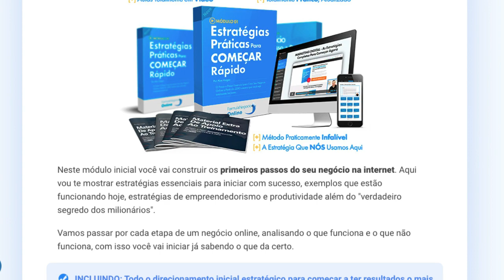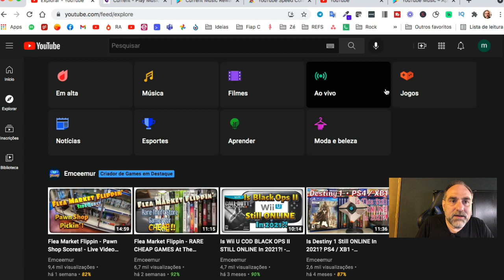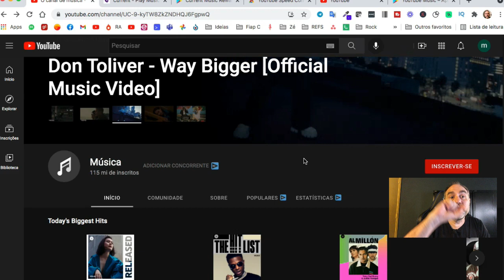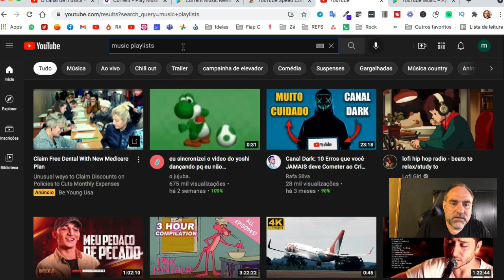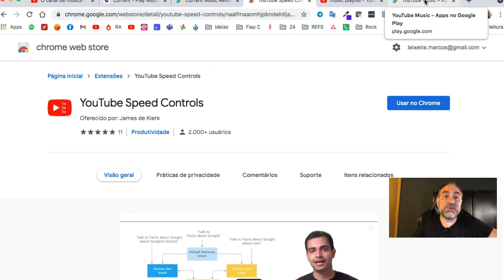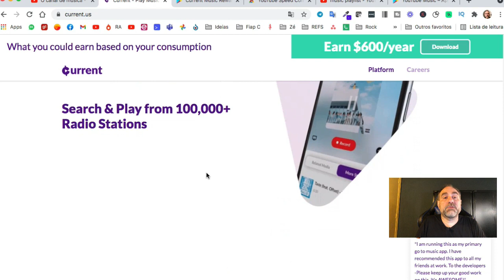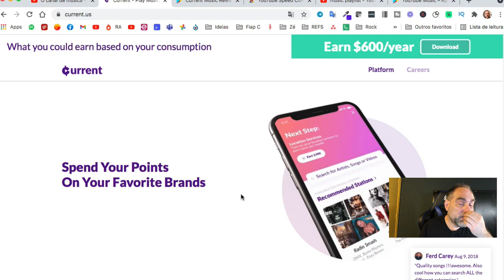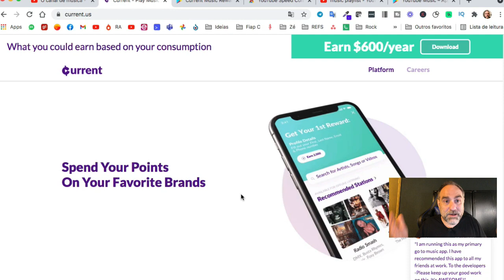👉 Novo! Ganhar em dolar ouvindo música no Youtube. Dar o play R$1000. Ganhar dinheiro na internet.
Vídeo sensacional em que trago uma dica onde dá pra você ganhar cerca R$8,27 por música ouvida no Youtube. E o melhor: basta dar um play que é = a R$1000. Mais um jeito bacana e fácil de ganhar dinheiro na internet que trago aqui no canal.

Ebook com um treinamento completo para começar o seu negócio digital hoje mesmo e mudar a sua vida

⚡️Veja outros 2 vídeos que podem ser úteis pra você:

 ⚡️ Ganhe U$50 para colorir fotos com apenas 1 clique. Inteligência artificial faz tudo. Paga em dólar.

⚡️Descrição

Neste vídeo trago uma daquelas dicas que precisam de uns esforço mínimo. Ou melhor, não precisa praticamente fazer nada pra gerar um renda extra em dólar e no automático pra você. Você só precisa dar um play pra ganhar algo igual a R$1000, ouvindo músicas de playlists do Youtube, gerando praticamente R$8,27 por música ouvida.

Talvez uma das formas mais fáceis de ganhar dinheiro online que já trouxe aqui, que basta abrir um aplicativo, dar um play numa playlist de músicas do Youtube pra ganhar um dinheiro a mais, sem sair de casa, de um jeito fácil e confiável. Não dá pra chamar de empreendedorismo digital, as dá pra chamar de dica sensacional.

Agora, a dica do vídeo não vai te deixar rico. E sei que tem pessoas que não se contentam pouco e querem viver de internet, querem ganhar dinheiro online de forma consistente e e de verdade. Então, estude Marketing Digital. Ensino isso no Ganhando no Automático.

⚡️IMPORTANTE